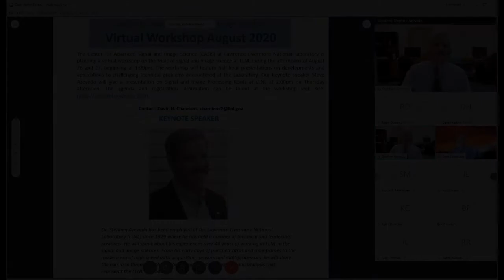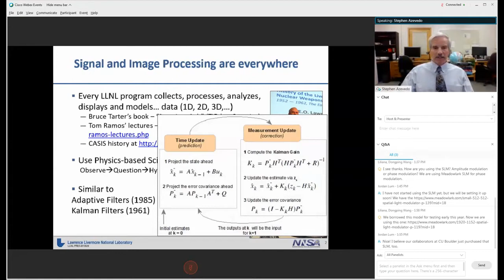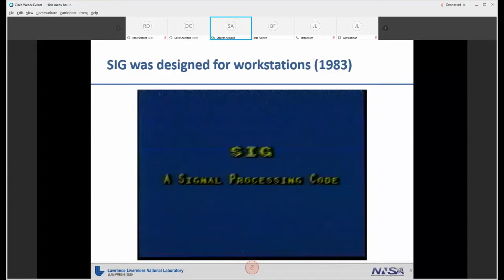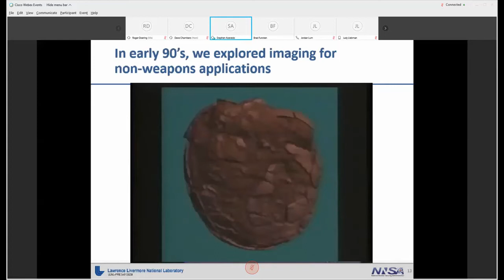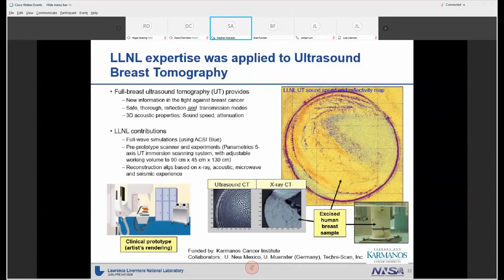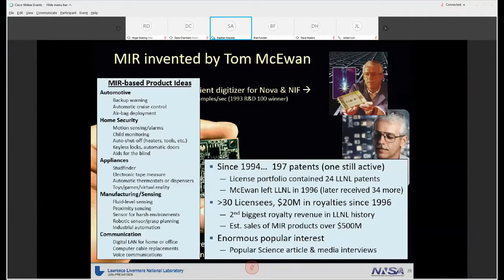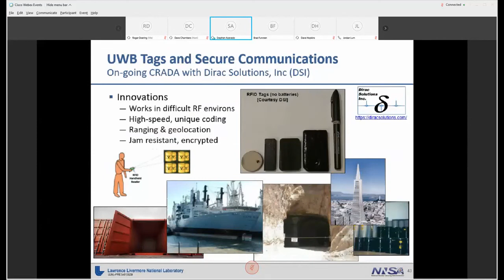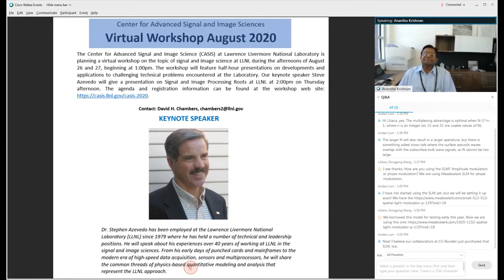CASIS Virtual Workshop Keynote 2020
LLNL-VIDEO-819546